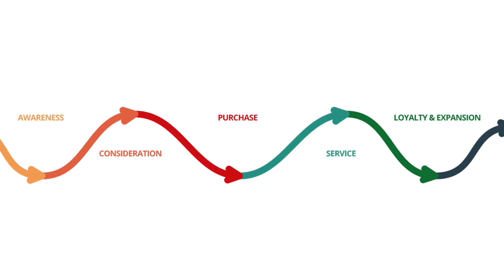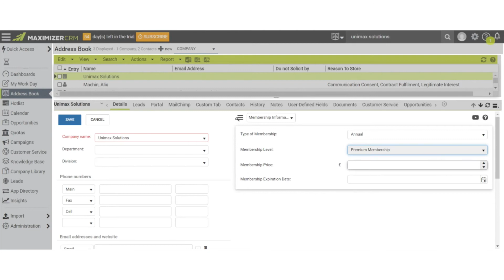Unimax Solutions Intro Video